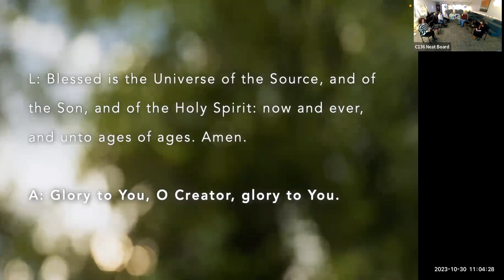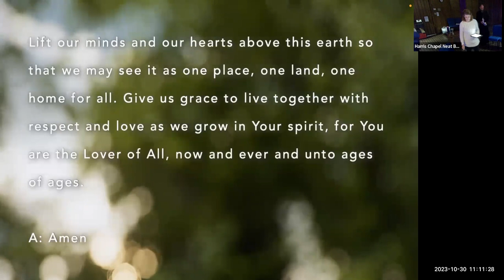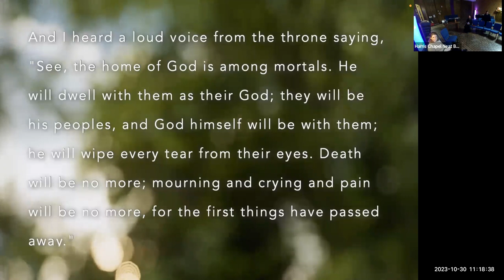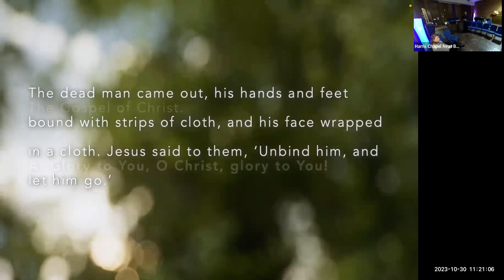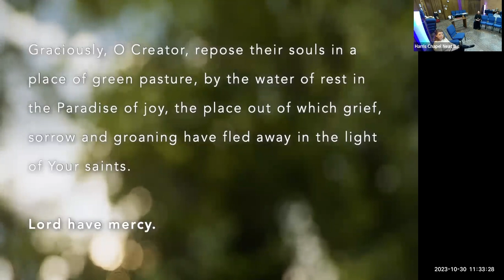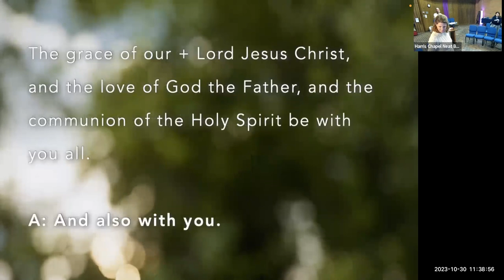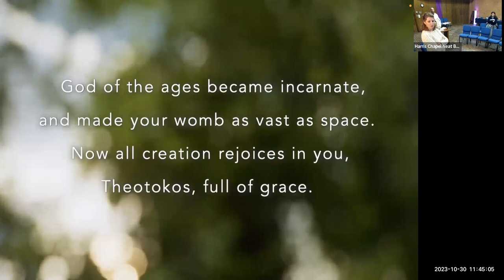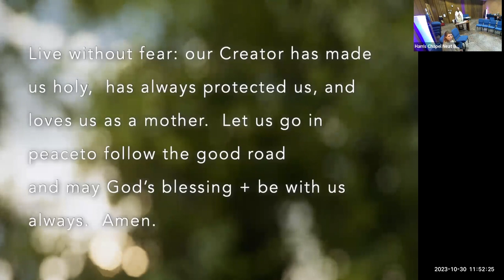Chapel 10.30.23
Our chapel on Monday, October 30, featured Fr. Aidan of St Francis of the Woods.